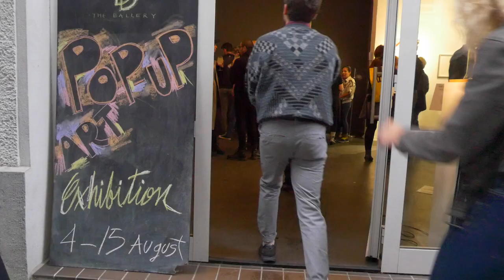Berlin D'Art Scene - Chaos Canvas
Berlin D'art Scene - Chaos Canvas. Shot in Berlin, the documentary, therefore, explores the changing scenarios of Contemporary Art in the city, such as the shift from a vibrant cultural center for newcoming artists to increasingly expensive and investment focused urban reality. The documentary aims to show the evolution of Berlin in the last decade, with a focus on how this metamorphosis affects the art scene. Moreover, the work seeks to portray this shift through the eyes and the daily struggles of different artists, from those who have been Berlin-based for a long time to those who have reached the European cultural hub more recently.

About Us: D'Art project was born with the idea of helping emerging artists approach the art world, providing them with opportunities to expand their talent and promote their works and vision through our network.